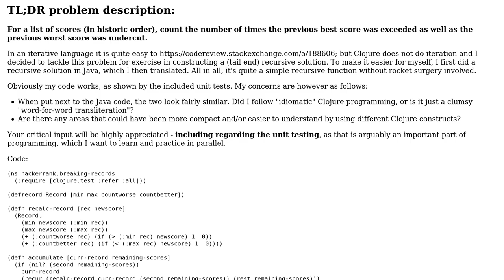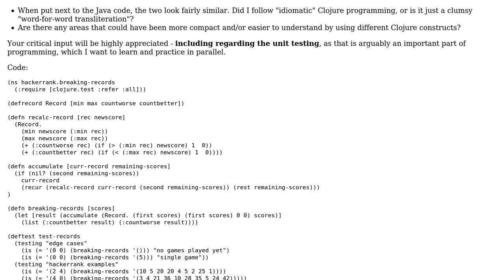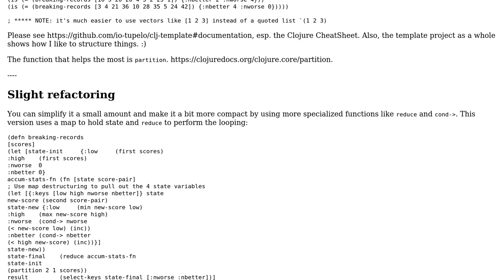Code Review: Hackerrank: Breaking the records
With thanks & praise to God, and with thanks to the many people who have made this project possible! | Content (except music & images) licensed under CC BY-SA | Music | Images & others | With thanks to user frIT user Alan Thompson and the Stack Exchange Network Trademarks are property of their respective owners. You are responsible for your own actions.